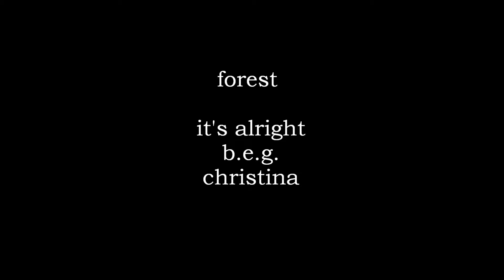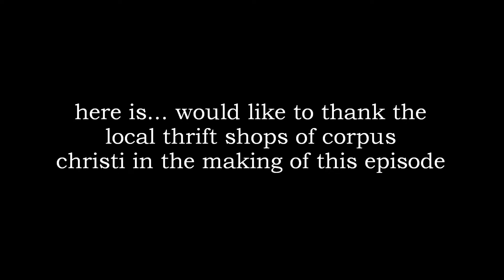Here Is... (Episode 7)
as seen on channel eighteen or ninety-nine public access in corpus christi texas

wednesday 9:00 p.m.
thursday 10:00 p.m.
friday 10:00 p.m.